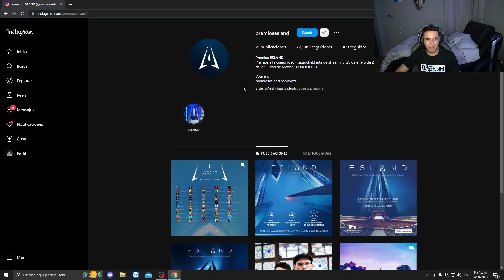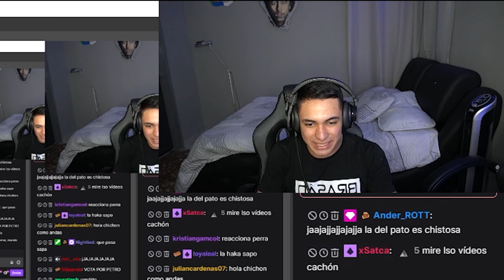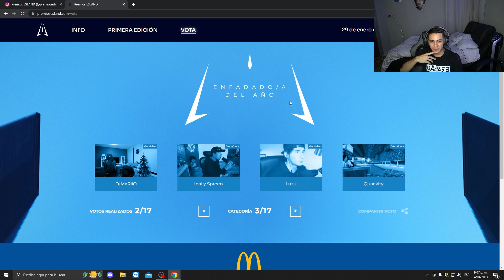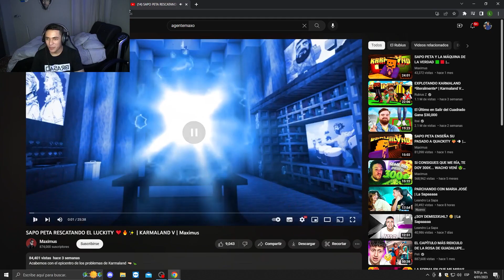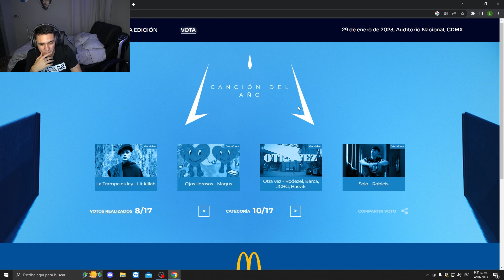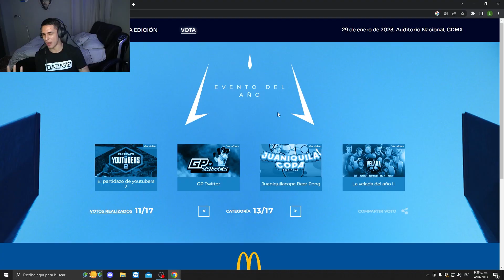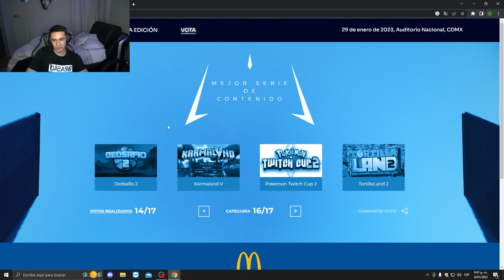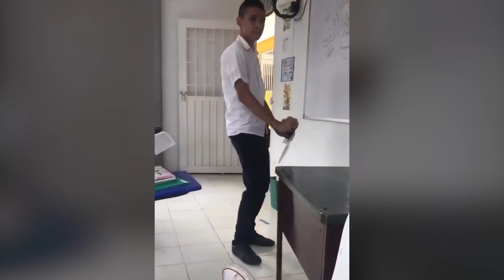EL JURADO MÁS PROFESIONAL DE LOS ESLAND | La Sapaaaaa